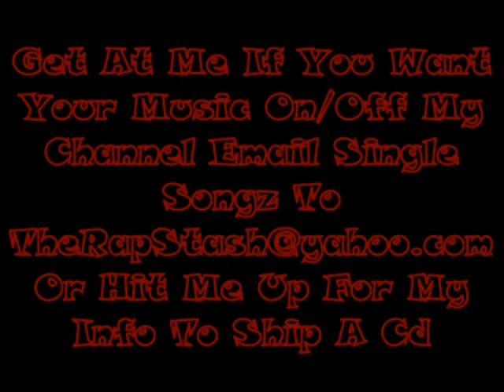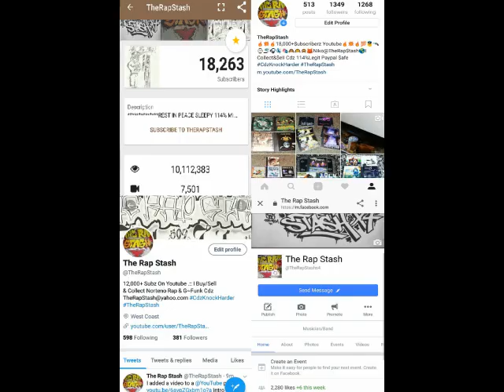All Day All Night By G-Wiz